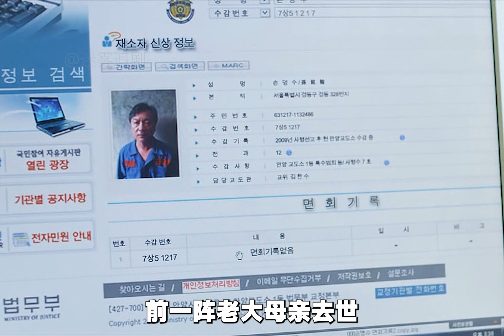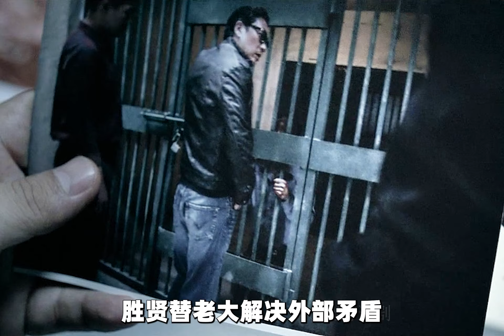沒有公正的懲罰，就是對家屬的無盡折磨。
No.5 | 什么東西，能比人性更可怕呢？《那年夏天的秘密》下集